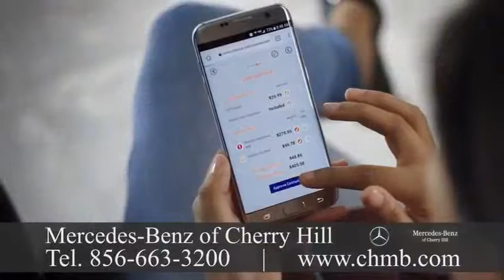Mercedes Benz Dealer Lakewood NJ 892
Mercedes Benz Dealer Lakewood NJ

 Mercedes-Benz is one of the established and best-known automotive brands in the world. With 340,237 units sold for the Mercedes-Benz brand, MBUSA achieved the highest sales volume in its history in 2016. Sprinter Vans achieved an annual sales total of 34,304 and smart achieved an annual sales total of 6,211 units. MBUSA total hit at an all-time record with 380,752 vehicles increasing 1\% from the last calendar year.
Mercedes-Benz of Cherry Hill is a family owned and operated Mercedes-Benz dealer specializing in offering drivers sport utility vehicles and new, used and Certified Pre-Owned Mercedes-Benz cars. We have been a full-service dealer serving Wilmington for over 30 years, Princeton, Fort Washington, Atlantic City, and Philadelphia. We promise to offer the superior customer service experience every day and the best price. In our showroom, we always have the hottest Mercedes-Benz models, from the stylish and affordable CLA, to the Flagship S-Class sedan, to the versatile GLE and GLS SUVs, and all the rest. There's a Mercedes-Benz vehicle to fit every taste and preference, and we encourage you to test drive.  In addition, we offer a choice of pre-owned and Certified Pre-Owned vehicles, which offer performance at a less expensive price. Headquartered in Financing services are provided by our dealership . If you're in the market for a new Mercedes-Benz, you will fill in on the lease and financing offers. If you will need a car loan, a finance application can fill out online. Atlanta, MBUSA is responsible for the marketing distribution and customer service for all Mercedes-Benz products in america. MBUSA offers the most diverse lineup in the luxury segment to drivers with model lines which range from the sporty CLA-Class four-door coupe to the flagship S-Class.  Gottlieb Daimler was born on 17 March 1834 in Schorndorf. After training as a gunsmith and working in France, he attended the Polytechnic School in Stuttgart from 1857 to 1859. He started work in 1862 as a draftsman in Geislingen after completing various technical activities in England and France. He was appointed workshop inspector in a machine tool factory in Reutlingen, where he met Wilhelm Maybach in 1865.
Importation of Mercedes-Benz vehicles actually began in 1952 under Max Hoffman although Mercedes-Benz USA, LLC was founded in 1965.  By 1957, Mercedes-Benz was in a position to expand its reach and entered into a distribution agreement with Studebaker-Packard Corporation. Eight decades later, the business struck out forming Mercedes-Benz USA. Into a nationwide organization, MBUSA grew over the years, now employing over 1,600 people. The company has 380 dealerships. We should be your first choice for service and maintenance. Your Mercedes-Benz vehicle is known by our team inside and out, and we possess the skills and tools to make sure it's running like new.  It's easy to schedule a service on the internet, and you're welcome to stop by our service center to take advantage of our Express service and have your maintenance performed with no appointment necessary!
Mercedes-Benz traces its origins to Karl Benz's creation of the first petrol-powered car, the Benz Patent Motorwagen, financed by Bertha Benz and patented in January 1886, and Gottlieb Daimler and engineer Wilhelm Maybach's conversion of a stagecoach by the accession of a gas engine later that year.  Daimler-Motoren-Gesellschaft initially marketed in 1901 the Mercedes car. (Daimler Motors Corporation).  An Austrian automobile entrepreneur who worked with DMG, Emil Jellinek created the trademark in 1902, naming the 1901 Mercedes 35 hp after his daughter Mercedes Jellinek. The brand name vehicles were produced following the merger of the companies into the Daimler-Benz company of Gottlieb Daimler and Karl Benz's. On 28 June 1926, Mercedes Benz was formed with Karl Benz and Gottlieb Daimler's two companies' merger.